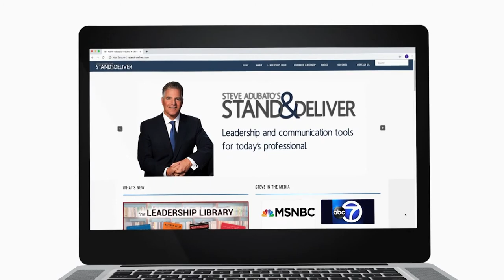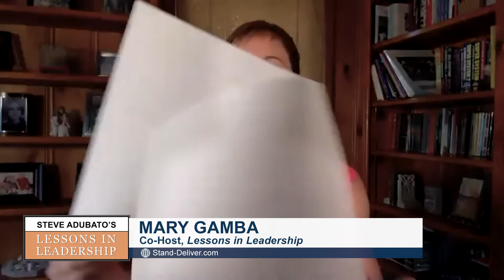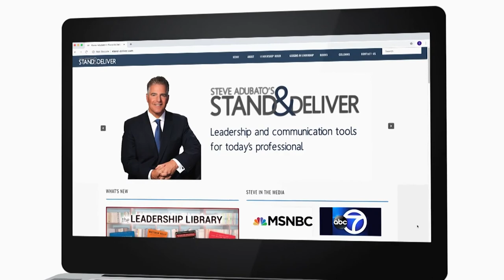Lessons In Leadership: Matthew Whelan and Brian Gragnolati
Steve is first joined by Matthew Whelan, EdD, President, Caldwell University.  Then, in the second half of this program, Steve talks with Brian Gragnolati, President & CEO, Atlantic Health System.